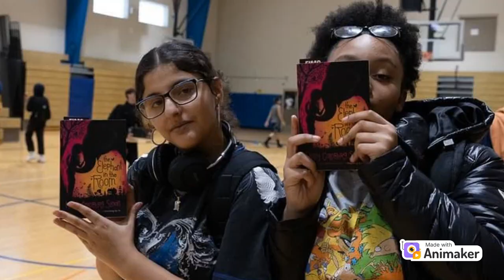EIMSTV Friday 11/15/24